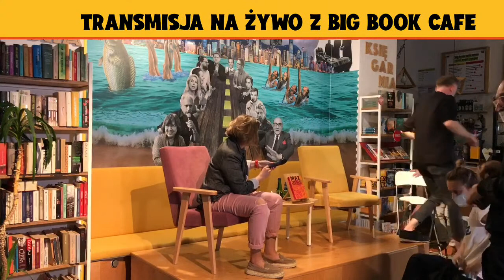UWAGA: PREMIERA! PRINCE POLONIA - nowa powieść Maksa Cegielskiego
Zapraszamy do obejrzenia premiery powieści Maksa Cegielskiego.
Początki polskiej transformacji, młode wilki, wielkie marzenia i handel transgraniczny na linii Szczecin-Indie-Singapur.
Brawurowa akcja, torby pełne magnetowidów i indyjskich ciuchów, zaskakujące skrzyżowanie reportażu z powieścią drogi.
Fragmenty czyta Grzegorz Małecki. Z autorem rozmawia Paulina Wilk.
Na wydarzenie zapraszają: Big Book Cafe oraz Wydawnictwo Marginesy.